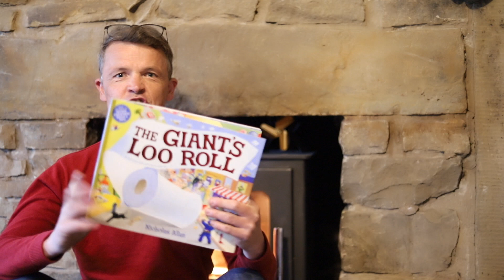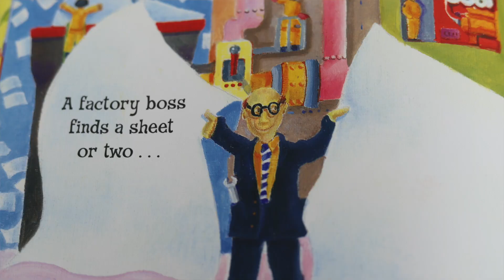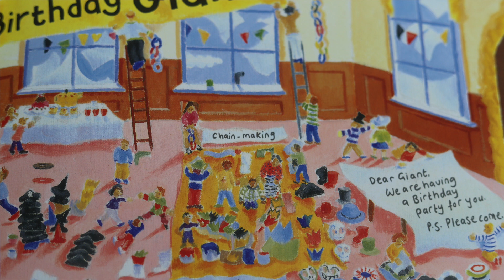Story time day 18